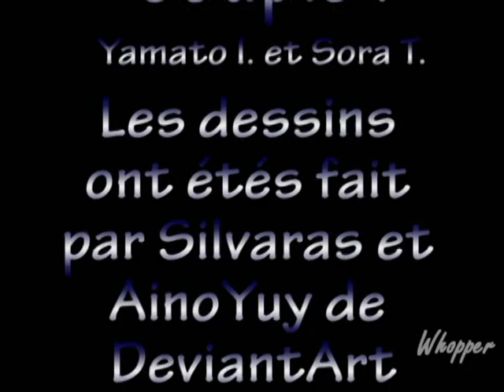Sorato - Avec Toi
Finalement, y'é télécharger! Je l'ai fini y'a comme 2 semaines, mais je pouvais pas le charger, pour plusieurs raisons lol. Etc, ENJOYEZ!